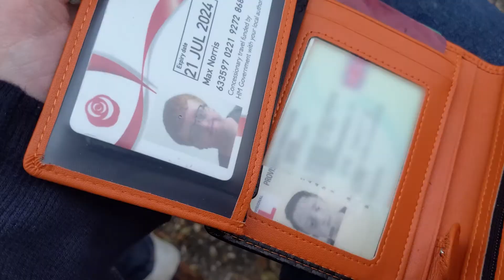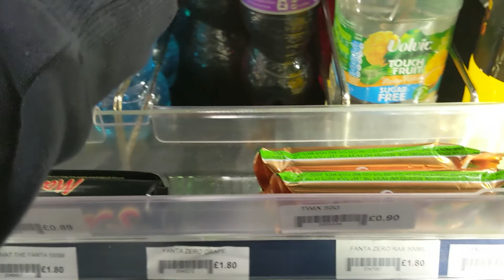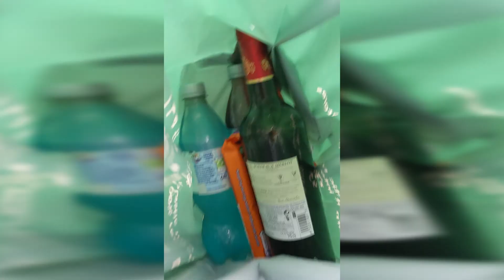First Time Buying Alcohol Lol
As I turned 18 I recently acquired the ability to buy alcohol in shops, so hers my first time lol, enjoy